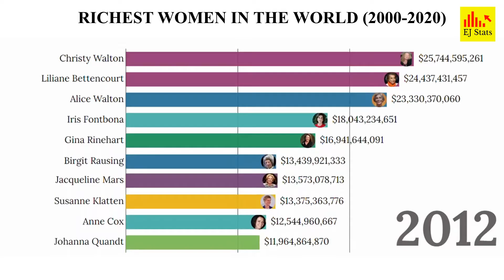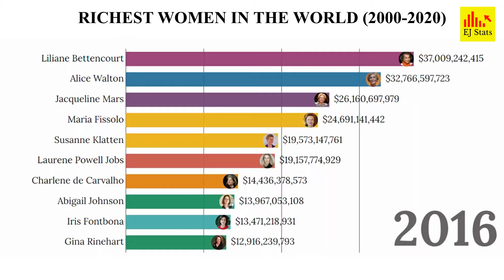Top 10 Richest Women in the World | 2000 - 2020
Find out the richest women in the World between the year 2000 to 2020.

Source: Forbes